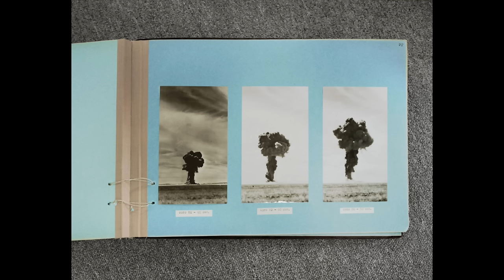Nadav Kander - mixing beauty with unease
THIS VIDEO: It’s difficult to give a one-liner about what type of photographer Nadav Kander is, but there is a lot to be learnt from his approach to the medium. He’s probably best known for his portraiture of famous people and his essay on the Yangstze river in China. But he isn’t strictly a portraiture photographer or documentary landscape photographer – his photographs are still and heavy – that’s his word. Looking at his work you become aware of the person behind the camera – He’s drilling down deep into himself and his subjects to discover a way of mirroring the emotions that he experiences while in their presence. I think that the most valuable lesson that one can learn from him and his work is that, as a photographer, its up to you how far you want to go to interrogate you subjects

VIDEO CLIPS: Beauty mixed with an unease, Nadav Kander 'Making pictures in exploring life', Nadav Kander Interview 2016.